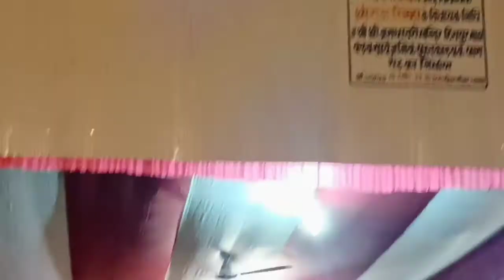Akele Ghumna para 😐 || Iss baar Durga Puja me papa Ghumane nahi le gaye😐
Agar aapko meri Vlog video pasand aati hai toh ek like zarur kare aur hamare channel ko subscribe kar bell icon ko dabana na bhule...taki hamare latest video ki notification apko sabse pehle mile..

✿ My sister Dance Channel Link :-